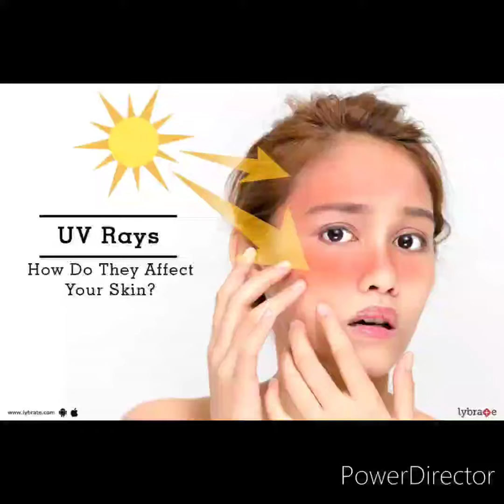Say Goodbye to Dark Spots: Effective Treatment for Pigmentation and Uneven Skin Tone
Your Quires

Brighten Your Skin
Tips for Treating Dark Spots and Pigmentation
Achieving Radiant Skin
Strategies for Addressing Uneven Skin Tone
Fade Away: Solutions for Dark Spots and Pigmentation Issues
Even Out Your Skin: Effective Remedies for Uneven Skin Tone
Banish Dark Spots: Proven Methods for Pigmentation Treatment
Smooth and Clear: Techniques for Combatting Uneven Skin Tone
Spotless Skin: How to Say Goodbye to Dark Spots Permanently
Lighten Up: Solutions for Achieving a More Even Skin Tone
Dark Spot Demise: Strategies for Clearing Pigmentation
Flawless Complexion: Combatting Uneven Skin Tone
Clear Skin Journey: Overcoming Pigmentation and Dark Spots
Eradicate Unevenness: Tips for Treating Dark Spots and Pigmentation
Glowing Complexion: Effective Treatment for Dark Spots
Radiant Revival: Techniques for Reversing Uneven Skin Tone
Brighter Days Ahead: Say Goodbye to Dark Spots
Pigmentation Perfection: Achieving Even Skin Tone
Fade to Perfection: Strategies for Dark Spot Removal
Clear Complexion Blueprint: Combatting Uneven Skin Tone
Spot-Free Skin: Effective Solutions for Dark Spots
Smooth Skin Secrets: Treating Pigmentation and Unevenness

In this video II'l discuss best freckles cream that will help you achieve a flawless,spotless clear complexion. This cream is for all skin types, including oily skin,dry skin , combination skin and sensitive skin, but you have active acne or irritated skin then avoid this cream..